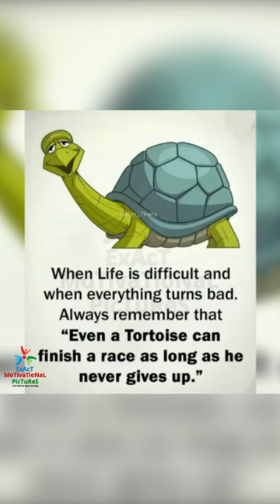"Short Shots of Success."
This Deep Meaning Pictures video includes Top Powerful Motivational images With Deep Meaning | One Picture Millions Words | Today's Sad Reality.

These pictures are more powerful than words (with deep meaning) will inspire you to be successful in life. These Pictures Speak Louder Than Words. These deep meaning images are painful but true and motivating.

This video brings some powerful motivational quotes. Use these quotes to learn the habits that will compound your own success, and let us know which one is your favorite one from the whole video.

penwin
cartoonaday
truthinsideofyou
shaditoon
john holocroft
pawel kuczynski

Note ▶
If you have an issue with this video content then please get in touch with me through email " ". Once I receive your message, I believe that you are the proper owner of this content. Then I will discuss it with you and take the action you say.